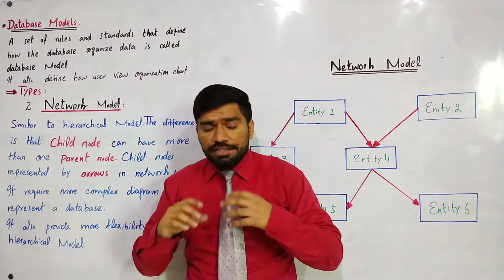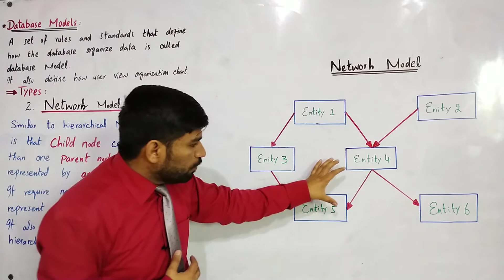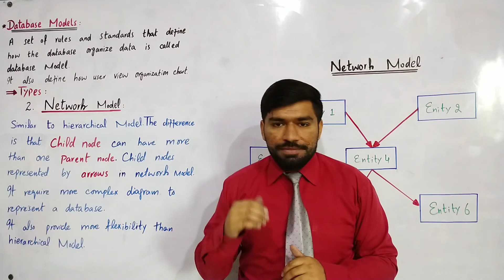Network Model | Database Model | ICS Part 2